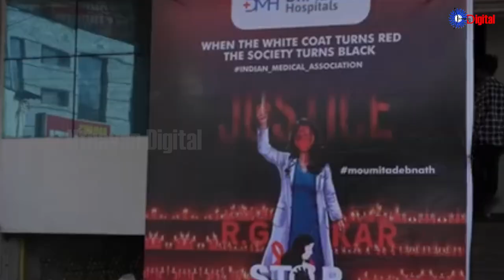Uthayan: Lunch Time Tamil News | 10-09-2024